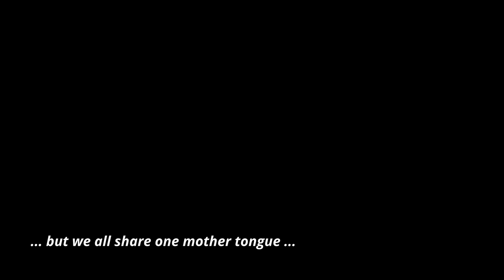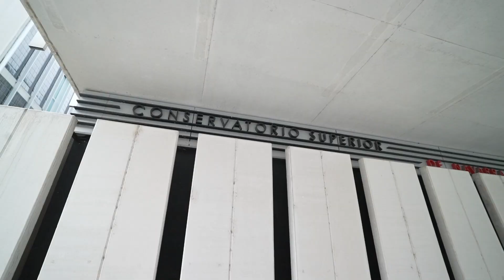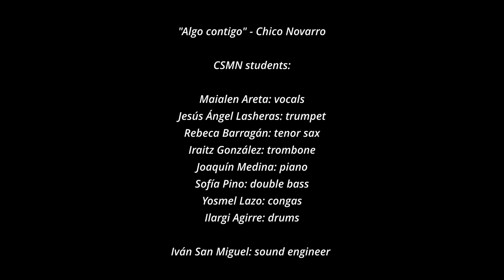CSMN - AEC PJP 2025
El CSMN albergará la AEC Pop and Jazz Platform meeting 2025.
Este ha sido el vídeo con el que se ha anunciado para invitar a todos los participantes.
Mila esker lagundu duzen guztioi!
Gracias a todo nuestro alumnado por hacerlo posible!
Os esperamos a todos! Welcome to Pamplona! Ongi etorriak!